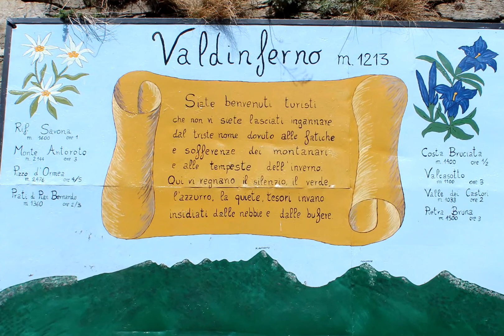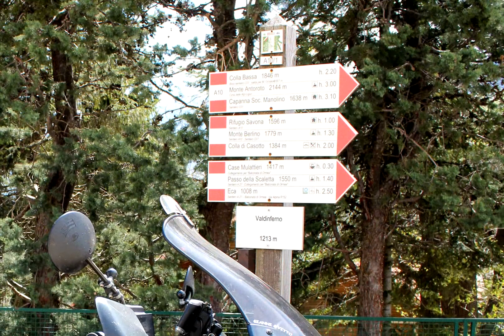Viaggi e giri in moto - Piemonte: Valdinferno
Tutte le volte che vado verso Imperia, appena dopo Garessio, mi incuriosisce il cartello con indicato Valdinferno, cosa avrà mai quella zona per meritarsi un nome così inquietante?
Avrei sempre voluto andarci per appagare questa curiosità, ma al solito ero di corsa o in gruppo e ho sempre dovuto rimandare, questa volta però ci sono andato di proposito e ho scoperto che in realtà è un posto molto bello dove la natura è splendida e regna la pace e la tranquillità, ideale per delle belle passeggiate distensive …insomma un piccolo paradiso per gli amanti di questo genere.
Purtroppo una lingua di neve non mi ha permesso per poco di arrivare fino in fondo, dove secondo le indicazioni di un locale la stradina sarebbe diventata una mulattiera e lì sarebbe stato troppo per la mia motina e soprattutto per le mie capacità, …e poi per le mulattiere preferisco andarci a camminare.
E’ stata una visita breve che va sicuramente approfondita, ma al momento la curiosità è appagata!
Si narra che il nome Valle di Inferno gli sia stato attribuito da Napoleone Bonaparte il quale avendo dovuto attraversare la valle in direzione della Francia in pieno inverno l'abbia appunto nominata Valle di Inferno a causa delle molte difficoltà dovute alle abbondanti nevicate e ripide montagne.
Dalla piazza della chiesa la strada prosegue ma non è più asfaltata ma solo cementata a tratti e muore in località Mulattieri dove si trova una bellissima casetta interamennte in legno appartenente al famoso designer Giorgetto Giugiaro nativo proprio di Garessio.

Giro del 22 Aprile 2015